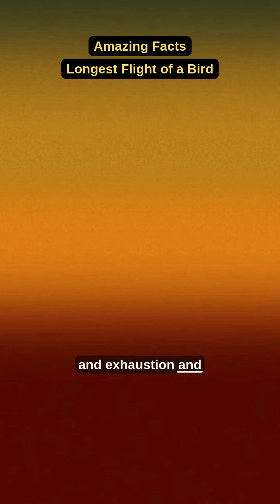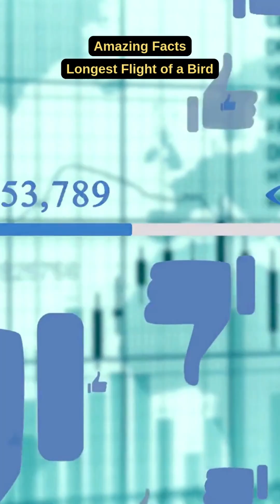Longest Flight of a Bird 🐦 | Bar-tailed Godwit’s 12,000 km Non-Stop Flight 🌏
Welcome to FlashFactsNK ⚡
Did you know some birds can fly thousands of kilometres without stopping even once? 🌏✈️

Meet the Bar-tailed Godwit – the record holder for the longest non-stop flight of any bird.
It can fly an astonishing 12,000 kilometres across oceans and continents without landing!

This bird braves storms, winds, and exhaustion, navigating perfectly day and night, without ever getting lost. Scientists are still amazed at how it does this.

Nature’s endurance champion is literally flying across the world… without a single break! ✨

👍 Like if amazed
💬 Comment which bird fact you want next

Longest Flight of a Bird 🐦 | Bar-tailed Godwit Flies 12,000 km Non-Stop 🌏

Unbelievable! The Bird That Flies 12,000 km Without Stopping ✈️🐦

World Record Bird Flight 🌍 | Bar-tailed Godwit’s 12,000 km Journey

Longest Non-Stop Flight Ever by a Bird 🐦 | Amazing Nature Fact

Bar-tailed Godwit’s 12,000 km Flight 🌏 | Nature’s Ultimate Survivor

Mind-Blowing Bird Fact 🐦 | Longest Flight Across Oceans and Continents

This Bird Flies 12,000 km Without Resting! 🌍 | Incredible Nature Fact

Longest Migration of a Bird 🐦 | Bar-tailed Godwit’s Non-Stop Flight

Nature’s Champion: Bird That Flies 12,000 km Non-Stop ✨🐦

Incredible! Longest Flight of Any Bird Ever Recorded 🌏🐦